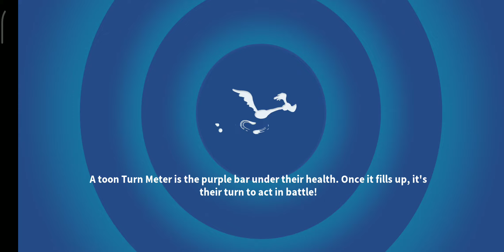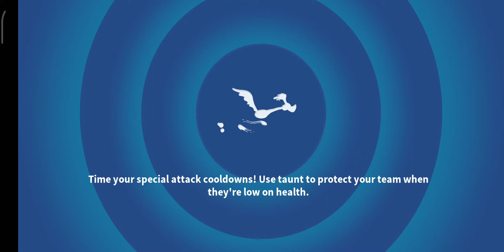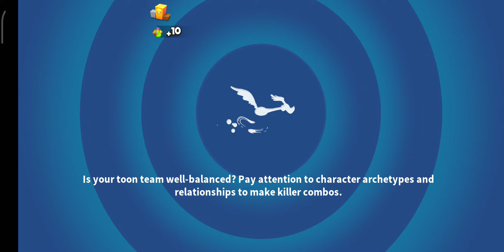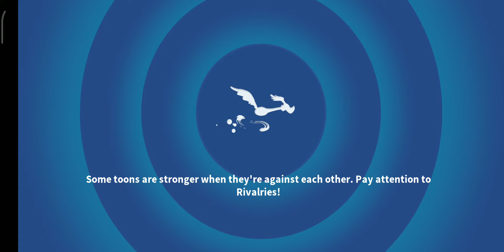PREPARE THE QUACKEN CAMPAIGN - ALL ACTS AND BATTLES (DAY 2) (⭐⭐⭐) [LOONEY TUNES WORLD OF MAYHEM]